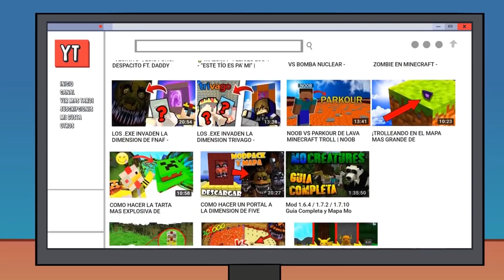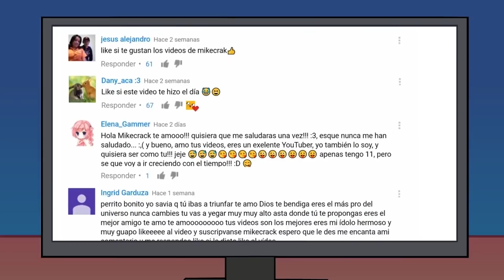¡DIAMANTITO 3! Vs ¡UNA SONRISA! Vs ¡TU GRAN AMIGO RIUS! 😍 BATALLA DE PARODIAS DE MIKECRACK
💥¿Quieres ver un vídeo exclusivo? ¡ENTRA!

En este vídeo enfrentamos tres canciones. Diamantito 3 vs Una Sonrisa vs Tu gran amigo. ¿Cuál prefieres? ¡Dímelo en los comentarios!